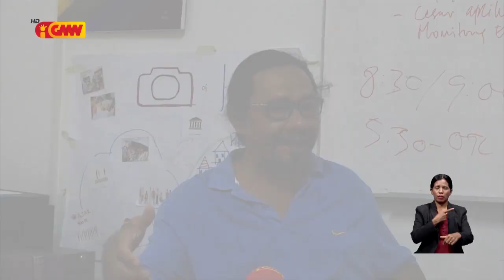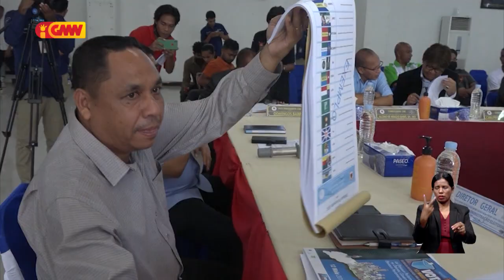PR Veta Lei Eleitoral ElPar, Sosiedade Sívil (AJAR) fo sala ba Governu no PN